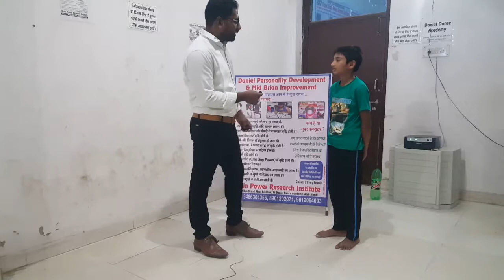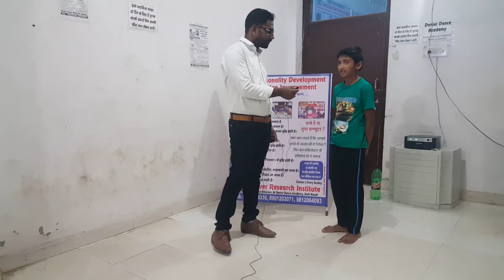हमारा प्रयास, बच्चों को सम्पूर्ण विकास Daniel Brain power Academy ateli || Danielparmod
अब बच्चों कि पढ़ाई कि चिंता खत्म, बच्चों कि पढ़ाई को लेकर अगर आप भी परेशान है तो मिलिए हमसे
बच्चे कि उम्र  5 से 15 साल
अब कुछ ही घंटो मे होंगी पूरी किताब याद
 Daniel Brain power Academy Ateli
Old bus stand, pal tower
अब हर बच्चा पढ़ेगा,  हर बच्चा कामयाब बनेगा
हमारा प्रयास  बच्चों का  सम्पूर्ण  विकास
पढ़ाई  को लेकर कोई भी समस्या हो,  हम करेंगे आपकी समस्या का समाधान,
आज के कॉम्पीटिशन  के  ज़माने मे कही आपका बच्चा पीछे तो नहीं है,  अगर है तो घबराने कि बात नहीं हमारी संस्था है ना  Daniel Brain power Academy,
Course Available- MID BRAIN ACTIVATION AND ABACUS
Director- Daniel Parmod sir
Teacher :- Pardeep sir